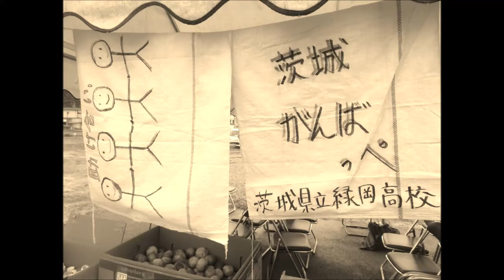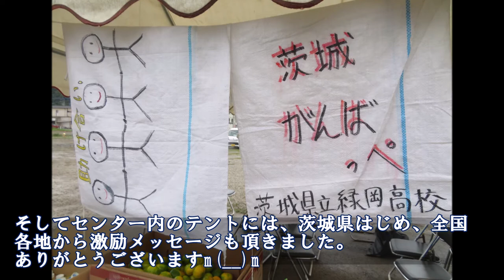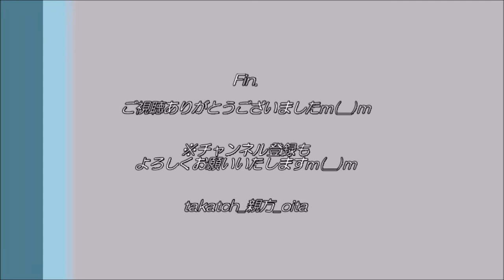【大分】津久見市台風災害復旧ボランティア後方支援体験記２０１７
2017年9月中旬の台風18号。

大分県でも大きな被害が発生。
特に、県南の三市(佐伯・津久見・臼杵=国民文化祭での「豊かな浦」地域)では甚大な被害。

津久見市では、市街地を中心に全域で水害。
市役所の浸水や水道の遮断もあり。非常に大変な状況にあります。
その中、本日私が津久見市災害業務補助の派遣に。
少しでも津久見市のためにご協力できれば…と思っていた矢先で、大切な機会を頂きました。

今回、後方支援（ボランティアセンターでの資材管理）について、簡単にスライドショーにてご紹介いたします。
少しでもご参考になれば幸いですm(__)m

★津久見市の魚ロッケなど、応援セットご購入はこちら！